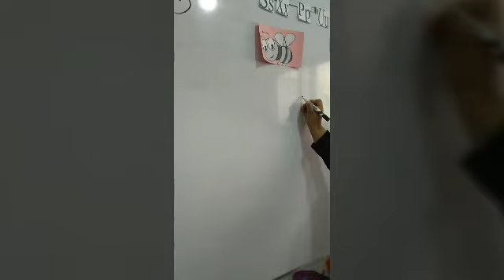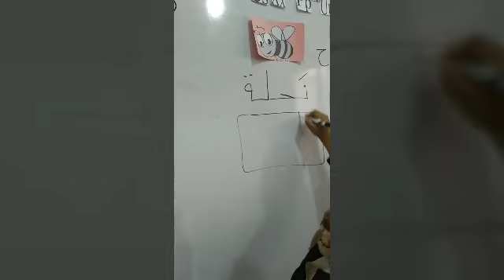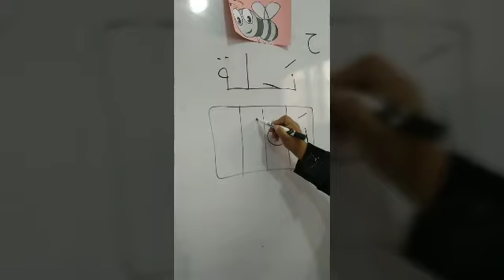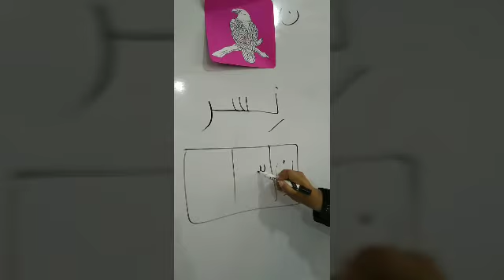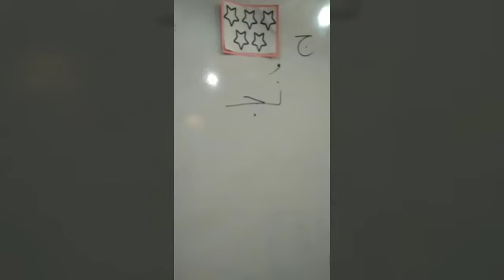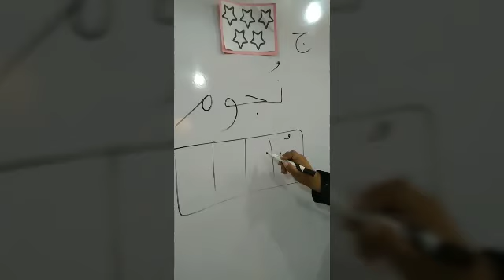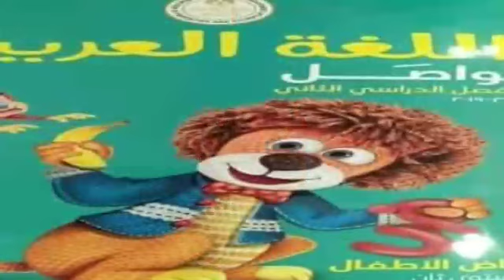شرح كلمات حرف ن kg2 أ دينا مختار